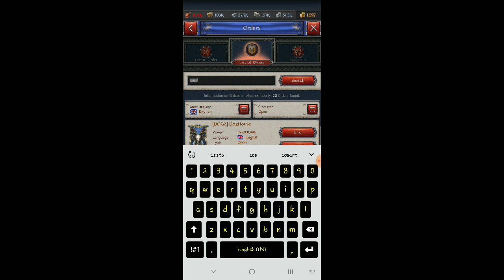Throne Kingdom at War | Still worth playing in 2019? (Android IOS)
Drive for LYFT:  GRIFFITH5729
Drive for UBER:  MICHAELG83442U